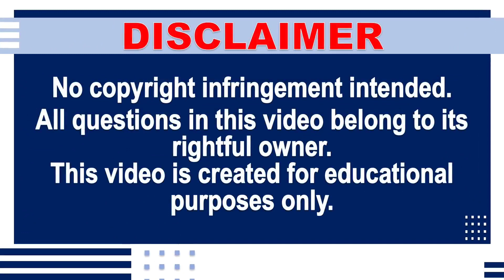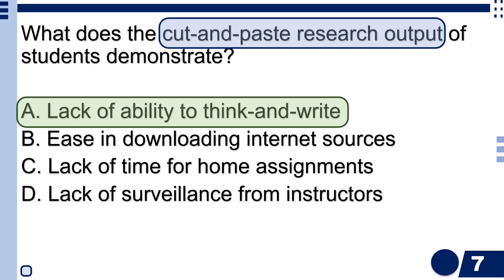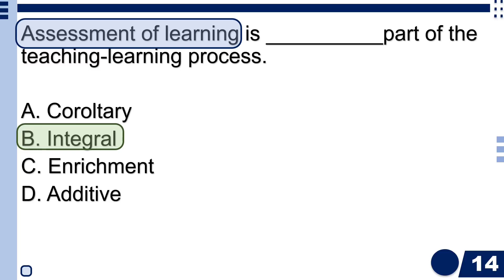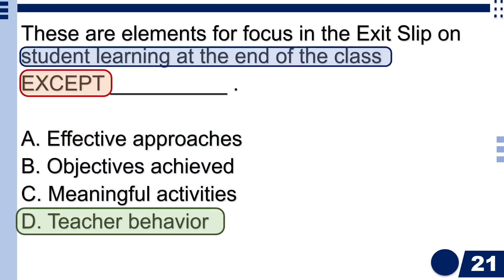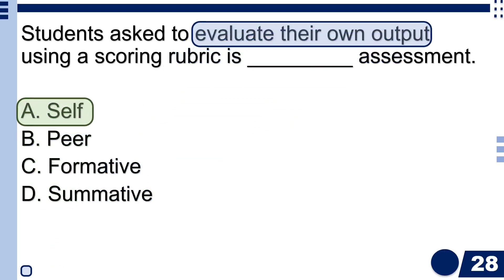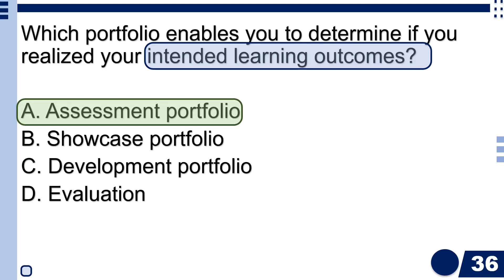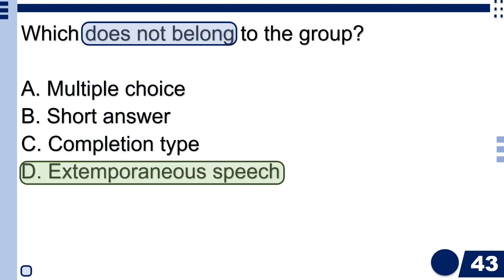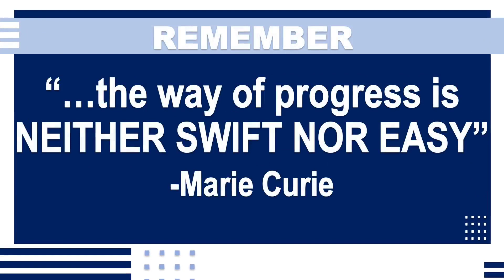LET Review | ProfEd SET 6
Previous and Possible boardexam questions with stem clues.
Test your MASTERY and TEST-TAKING SKILLS.